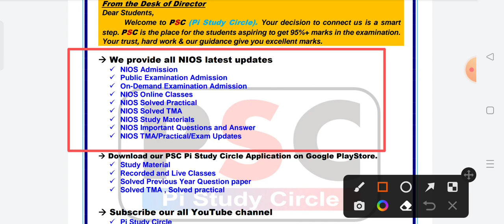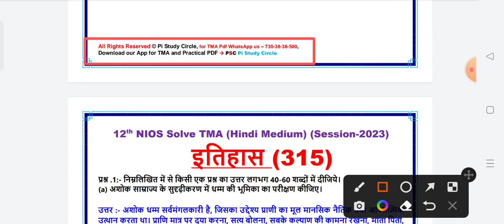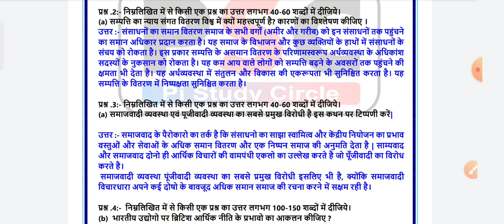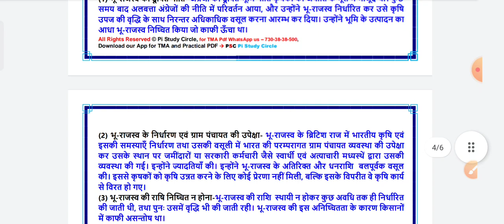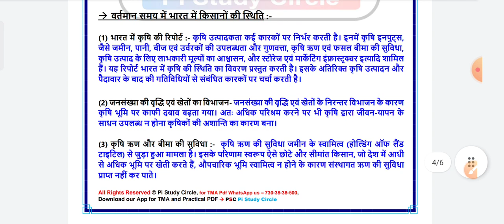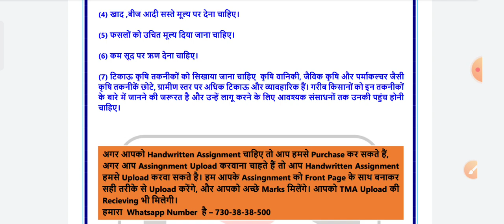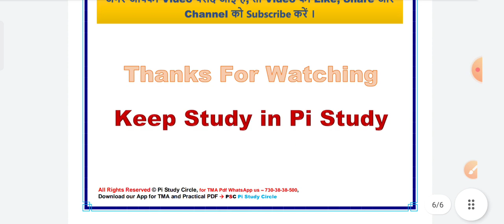12 Nios History 315 Solved TMA 2022-23, 12 Nios Solve Assignment History 315 | Nios October 2023 Tma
practical updates
10 nios practical file
12 nios practical file